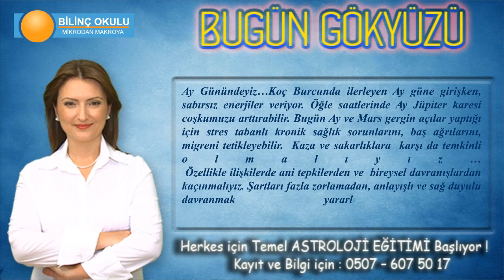YENGEÇ Burcu, GÜNLÜK Astroloji Yorumu, 03 Mart 2014, - Astrolog DEMET BALTACI - Bilinç Okulu